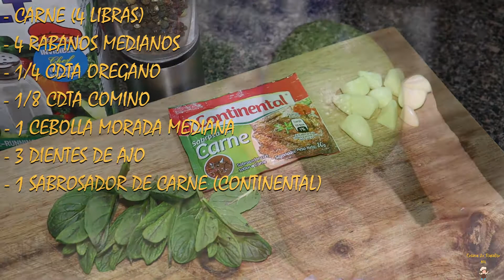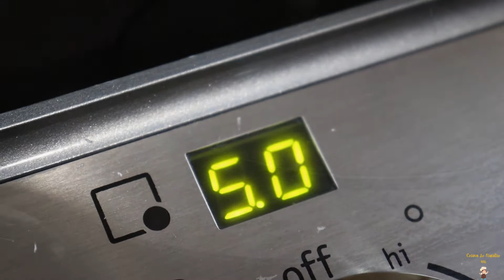Salpicon De Res (Paso A Paso) | Beef Salpicon (Step By Step)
Como Hacer Salpicon De Res (Paso A Paso) | How To Make Beef Salpicon (Step By Step)

- 4 lbs carne de lomo de res
(4 lbs sirloin beef)

- 4 rabanos medianos
(4 medium radishes)

- hierbabuena al gusto
(fresh mint leaves to your liking)

- 1 sabrosador de carne (continental)
(1 packet beef seasoning continental)

-1/4 oregano
(1/4 oregano)

- 1 limon
(1 lime)

(salt to your liking)

(black pepper to your liking)

- agua suficiente para cocinar la carne
(enough water to cook the meat)